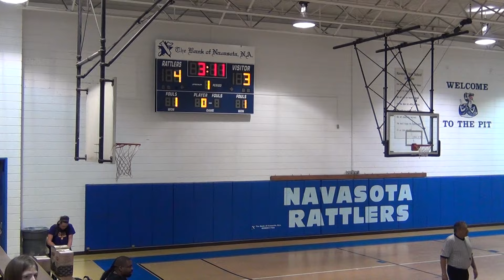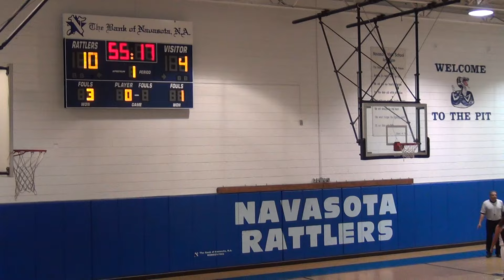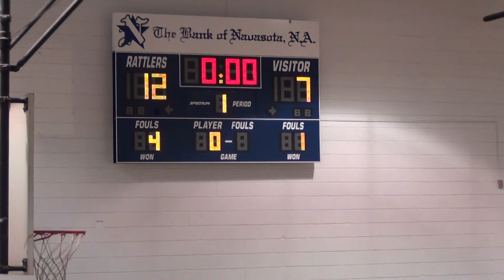Montgomery Bears 2016 Freshman Girls Basketball - Tournament 01 - Game 03 - 1st Quarter